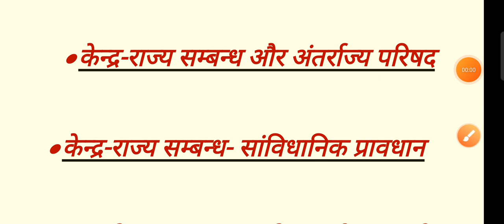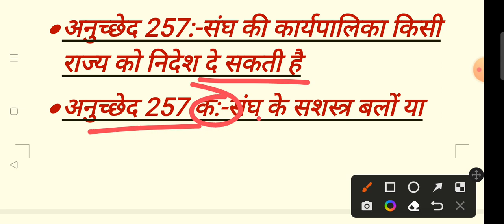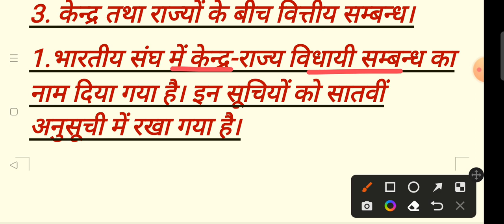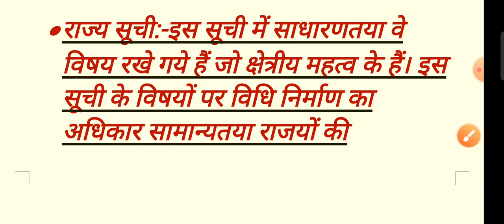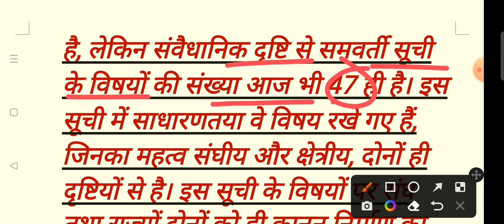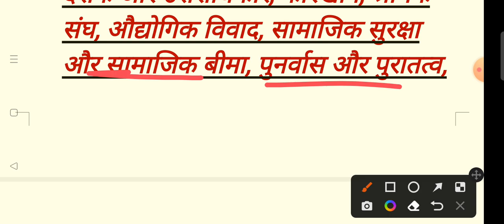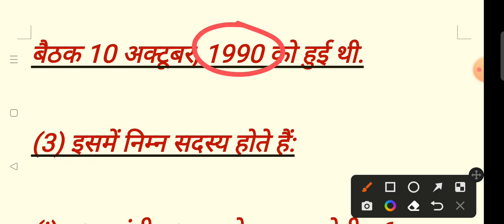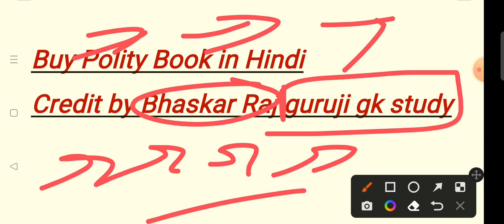27 April 2023(1)